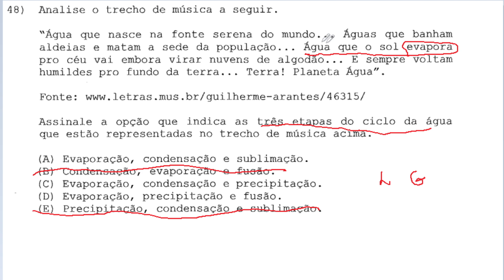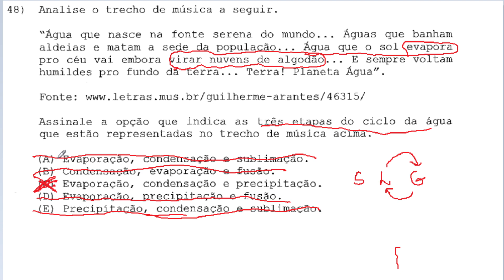[EAM 2014/Q48] Analise o trecho de música a seguir. "Água que nasce na fonte serena do mundo...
Analise o trecho de música a seguir. "Água que nasce na fonte serena do mundo... Águas que banham aldeias e matam a sede da população... Agua que o sol evapora pro céu vai embora virar nuvens de algodão... E sempre voltam humildes pro fundo da terra... Terra! Planeta Água". Fonte Assinale a opção que indica as tres etapas do ciclo da água que estão representadas no trecho de música acima. [Escola de Aprendizes-Marinheiros]